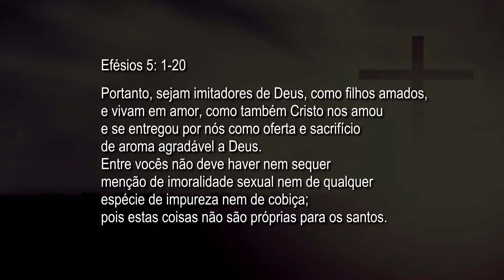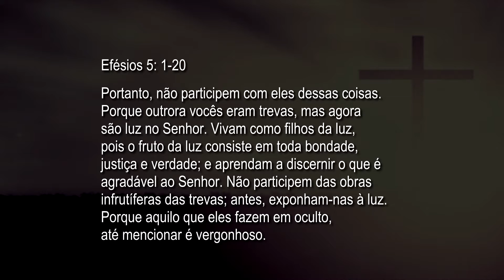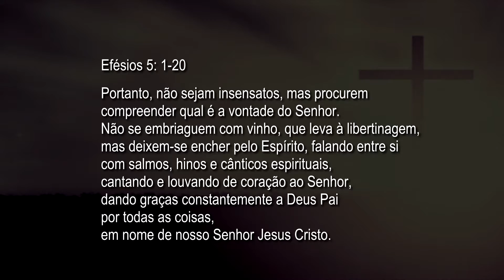MENSAGEM: O culto que Deus se agrada. (Efésios 5: 1-20)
Exposição bíblica feita pelo Pastor Sandro Reis, no culto da manhã de domingo, dia 10 de Julho de 2016 na Igreja Batista do Flamboyant em Campos dos Goytacazes/RJ - Brasil